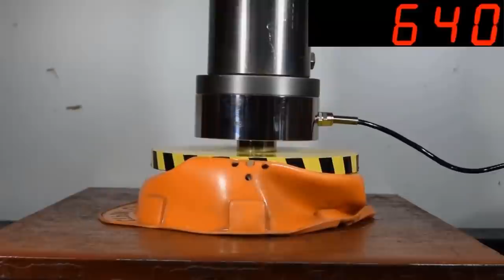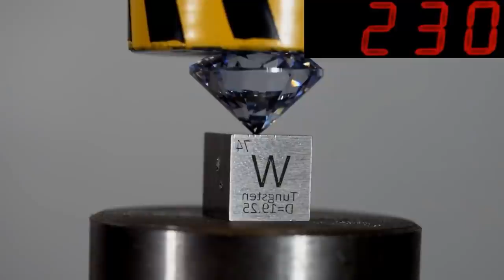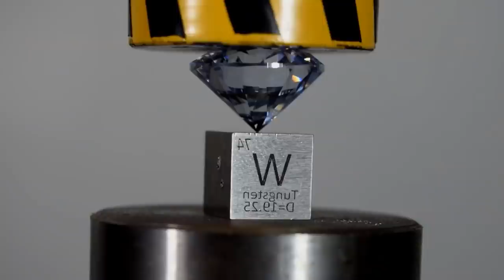HYDRAULIC PRESS VS OLD AND MODERN ARMY HELMET | کونسا زیادہ طاقتور ہے؟ | TOP X TV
HYDRAULIC PRESS VS OLD AND MODERN ARMY HELMET | کونسا زیادہ طاقتور ہے؟ | Urdu / Hindi |

Hello friends, in this video we will be talking about HYDRAULIC PRESS VS OLD AND MODERN ARMY HELMET | کونسا زیادہ طاقتور ہے؟. I hope you will like this video.